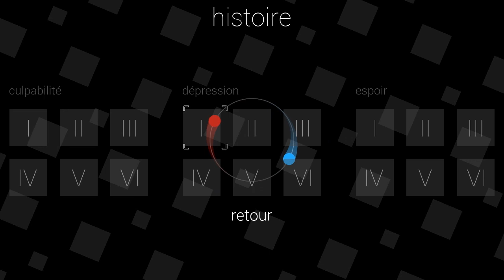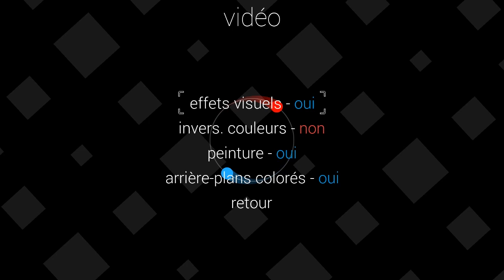[Point GK] Duet | Jeux vidéo par Gamekult